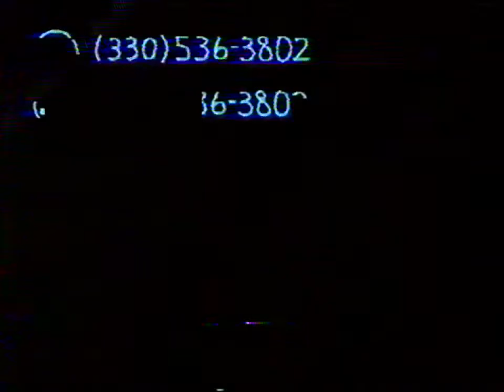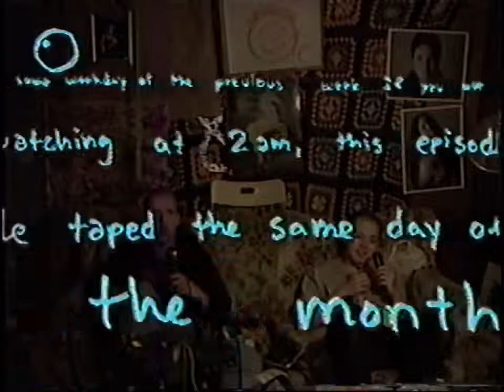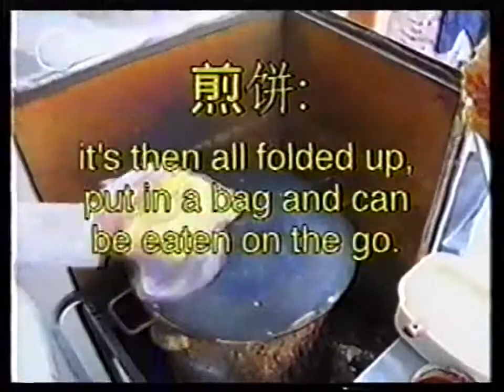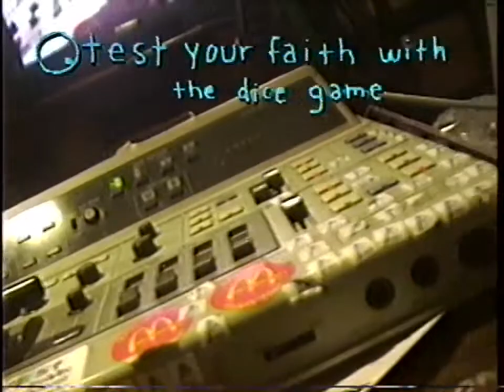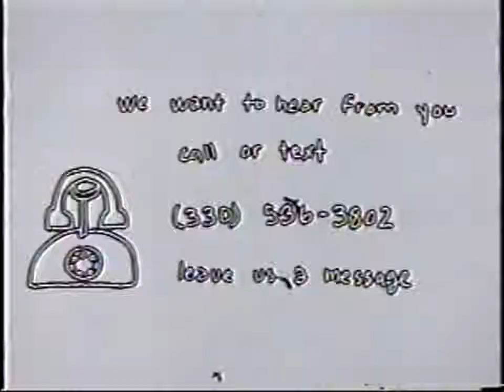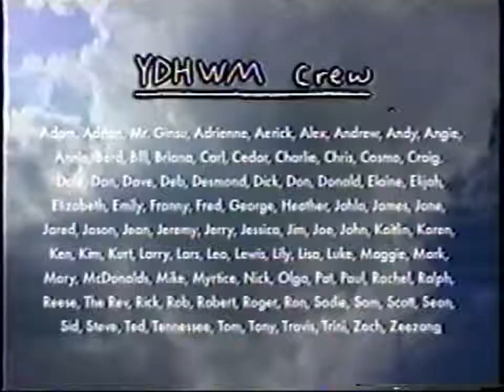YDHWM 969 Nine Six Nine 130514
day: tuesday
date: may 14 2013